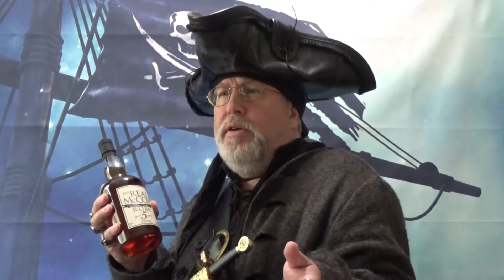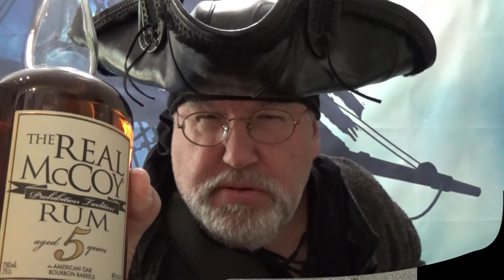The Real McCoy Aged 5 Years Review!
Ahoy mates! This rum is "The Real McCoy"! Aged for 5 years in a Bourbon Barrel in Barbados and has no added sugars or flavors.  Named in honor of the famous Rum Runner Bill McCoy of the days of Prohibition.   What does the River Pirate think of this rum?  Watch and find out!